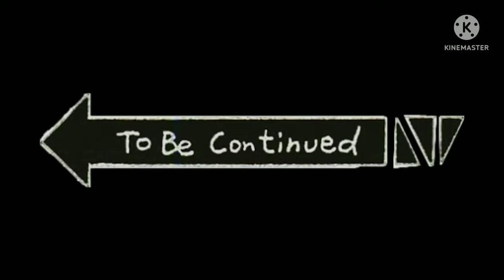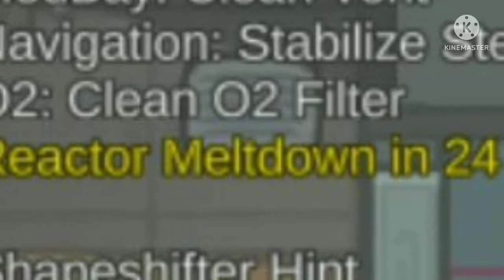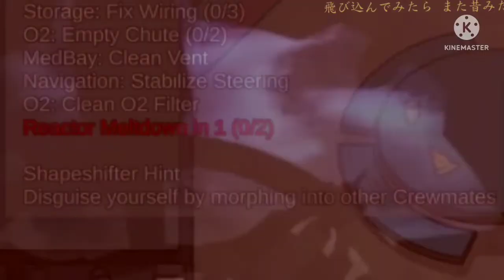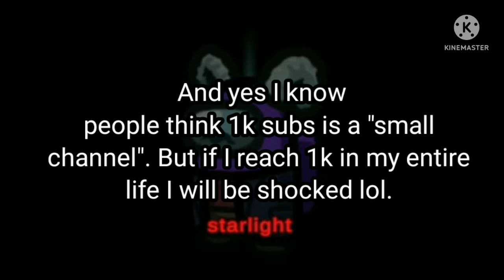MELTDOWN (AMONG US IMPOSTER GAME) (STARLIGHT SHAPESHIFTER MADNESS)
I played Among Us last night. I made the thumbnail in Krita. Also, please don't mind the Kinemaster watermark lollllllllll.
If I reach 500 subs (I doubt I will lol, might change the goal later) I will make an InuHebi plush from UTAU, while wearing a dinosaur mask (stream maybe?). I hope you enjoyed the video.